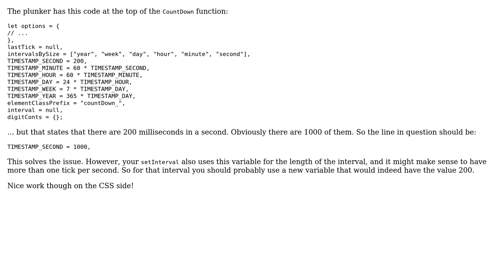Code Review: Pure JS countdown clock not converting millisecond time correctly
With thanks & praise to God, and with thanks to the many people who have made this project possible! You are responsible for your own actions.